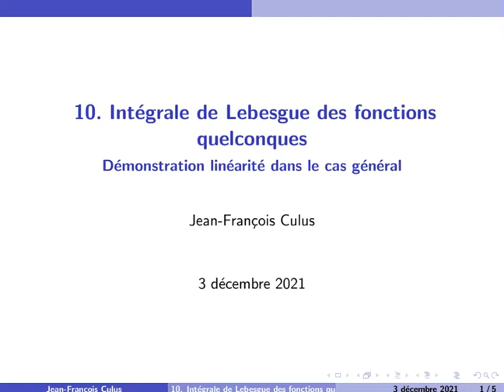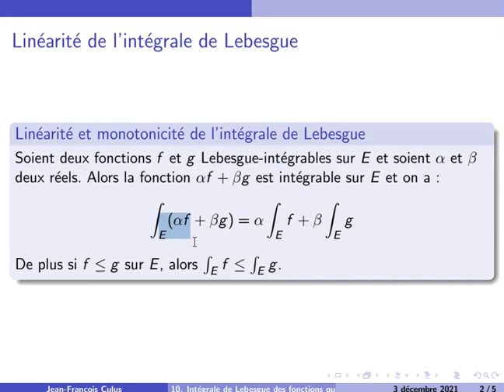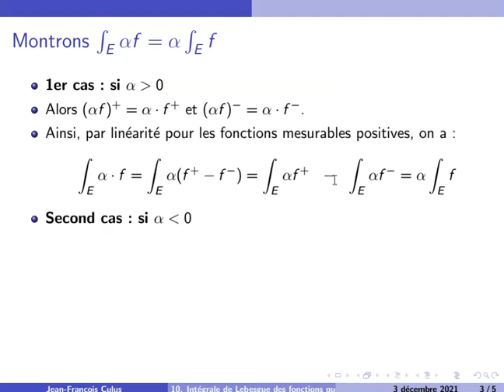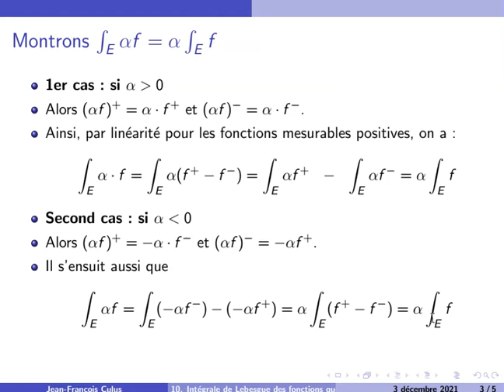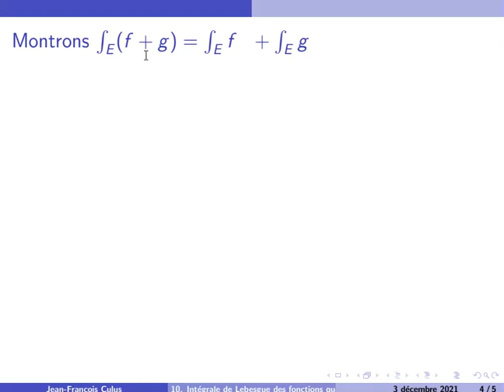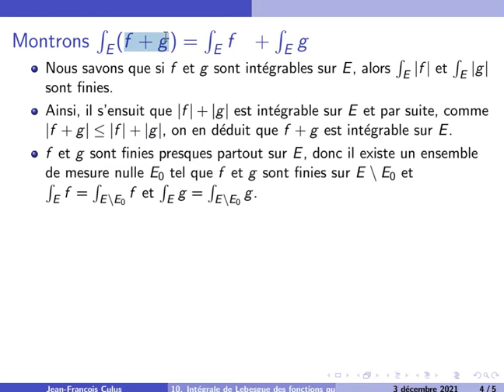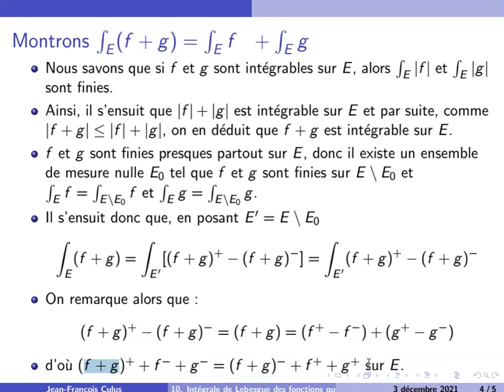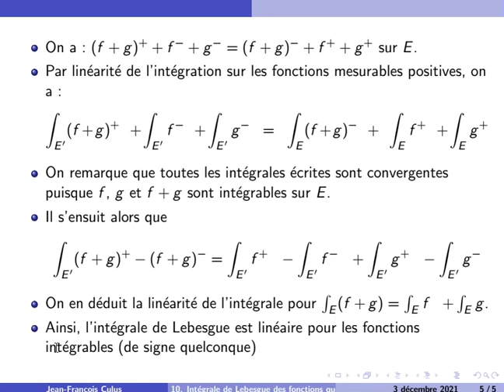10 Demo linéarité intégrale de Lebesgue cas général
Démonstration de la linéarité de l'intégrale de Lebesgue dans le cas général (ie. fonction intégrables de signes quelconques)